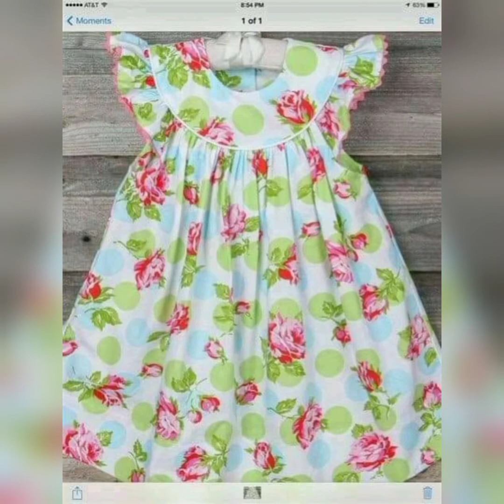baby girls dress design 2021 👗